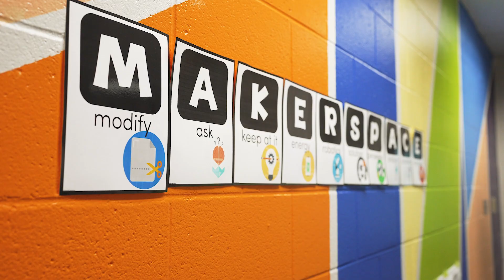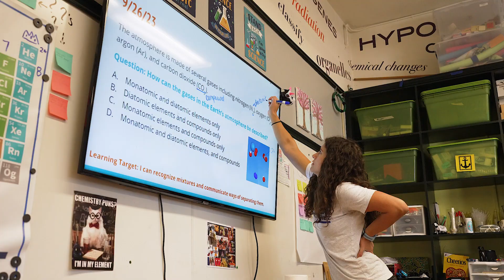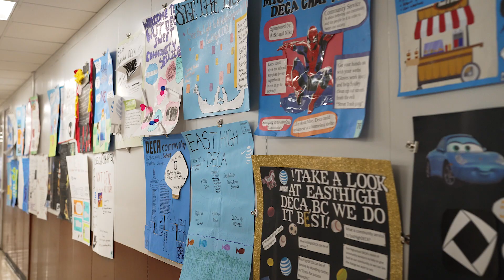TSIN STEM School Designation Teacher Perspective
Learn more about how the designation process impacts teachers and students directly.